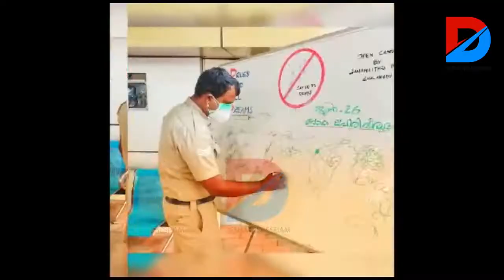അന്താരാഷ്ട്ര ലഹരി വിരുദ്ധ ദിനാചരണത്തോടനുബന്ധിച്ച് ചാലക്കുടി പോലീസ് സ്റ്റേഷനില്‍ സംഘടിപ്പിച്ചു.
അന്താരാഷ്ട്ര ലഹരി വിരുദ്ധ ദിനാചരണത്തോടനുബന്ധിച്ച് ചാലക്കുടി പോലീസ് സ്റ്റേഷനില്‍ വിവിധ പരിപാടികള്‍ സംഘടിപ്പിച്ചു.